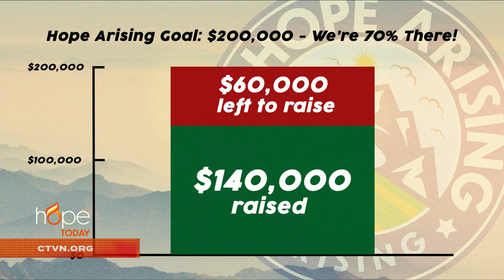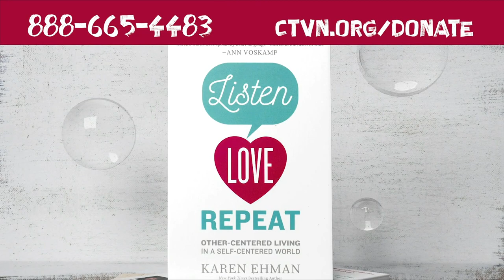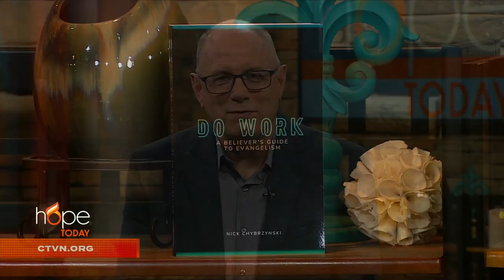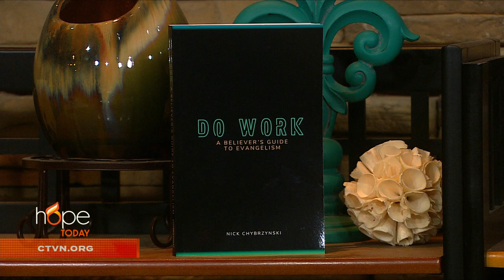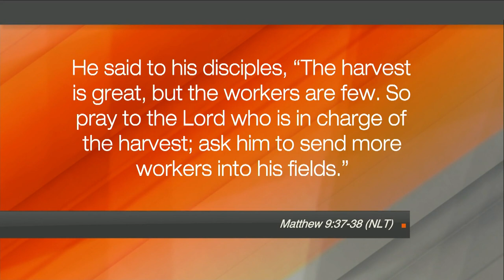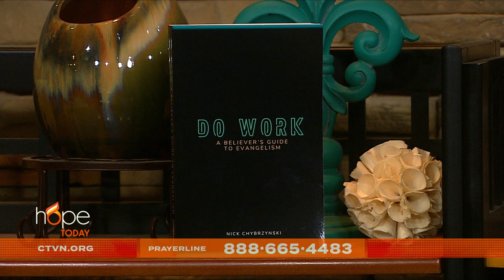Hope Today: Want to share the gospel?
Want to share the gospel with others, but don't know where to start? Pastor and author Nick Chybrzynski offers practical tips and biblical principles that will teach you how to speak the truth in love.

"Do Work: A Believer's Guide to Evangelism"